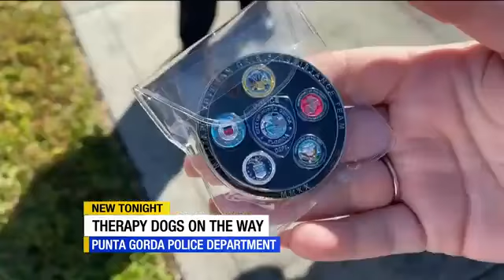Punta Gorda Police Department to add therapy dog to its team